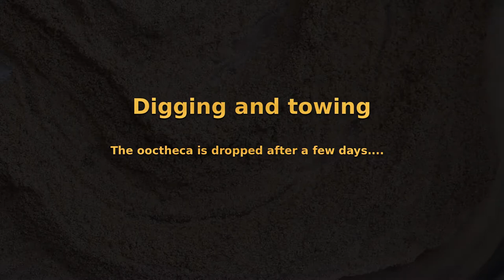Polyphaga saussurei towing an ootheca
The desert cockroach Polyphaga saussurei produces an ootheca (eggs case), which is towed around for a few day prior to dropping.
After that it takes about 8 months to hatch. The ootheca is produced in summer and overwinters until next spring.
These cockroaches originate from Uzbekistan.